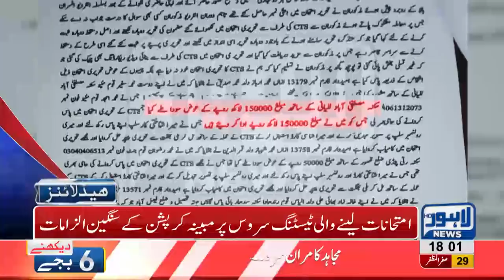06 PM Headlines Lahore News HD – 7th November 2018